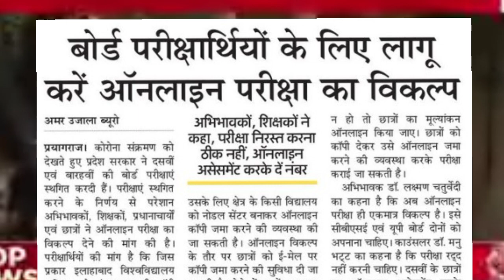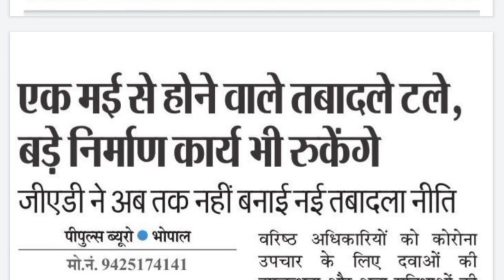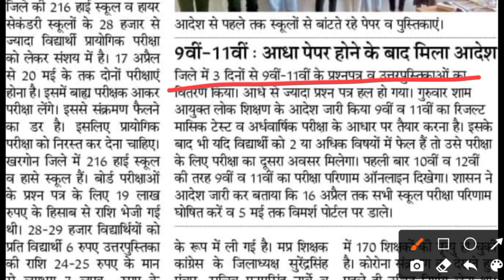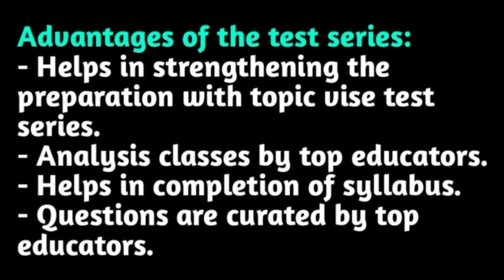कक्षा 12 वीं बोर्ड परीक्षा रद्द करायी जाए - सभी छात्रों को प्रमोट किया जाए / 12th board exam 2021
Enroll into the test series with given links:

1. Free Test Series Class 9 Maths
2. Free Test Series Class 9 Science
3. Free Test Series Class 10

कक्षा 12वीं भौतिक विज्ञान के प्रश्न बैंक के सलूशन का पीडीएफ डाउनलोड करने के लिए नीचे वाली लिंक पर क्लिक करें

कक्षा 12 के ( रसायन विज्ञान  ) सभी विषयों के संशोधित प्रश्न बैंक pdf download 2021 पेपर के लिए

कक्षा 12 भौतिक विज्ञान के हटाए गए टॉपिक हिन्दी में download करे संशोधित blueprint pdf download